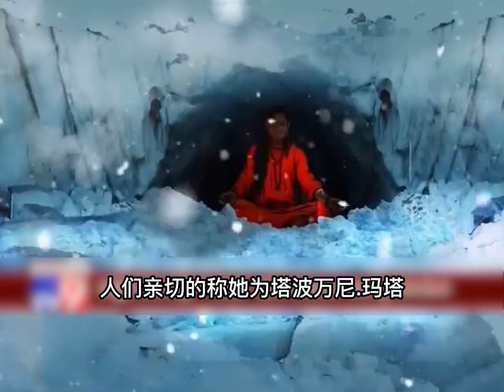女子在海拔4000米的雪洞修行9年，猴子为她疗伤，野兽不侵扰她